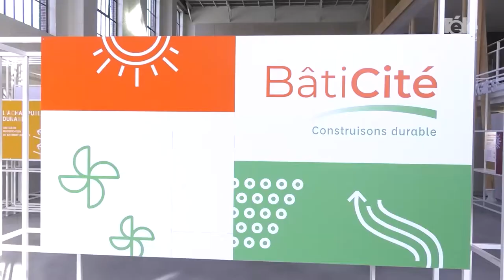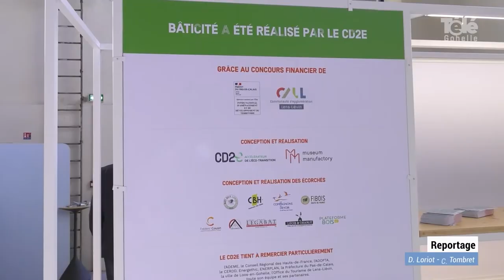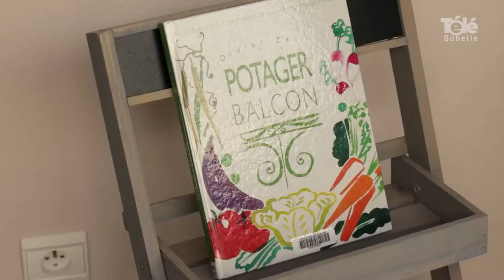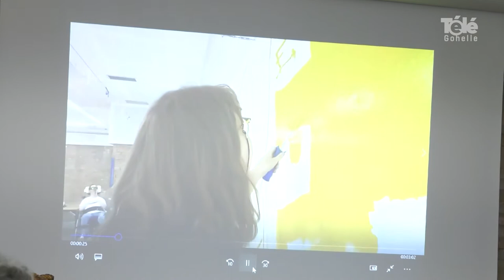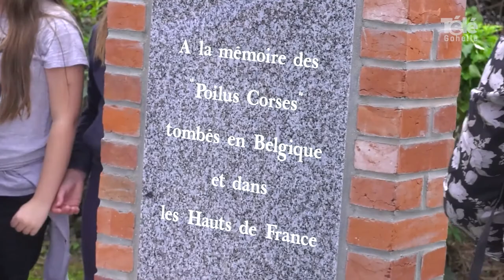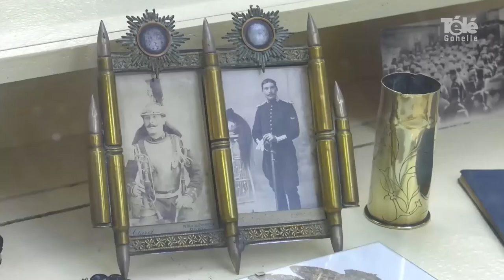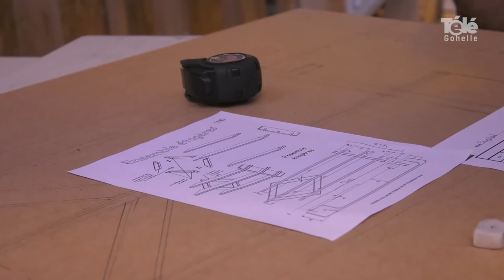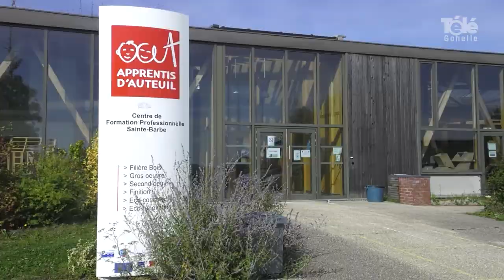JT 01 10 2021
sommaire de l'édition du journal du vendredi 1er octobre 2021 :

- pour ses 20 ans, le CD2E, basé à Loos-en-Gohelle, s'offre un nouvel espace d'exposition : BâtiCité
- dans le cadre de l'ERBM , inauguration du Parc de la Croisette
de la cité 4/5 sud à Méricourt

- une nouvelle grainothèque s'installe à la Médiathèque François Mitterrand de Noyelles-sous-Lens
- 20ème anniversaire de l'institut d'accueil La Marelle à Liévin
et réalisation d'une fresque
- on a honoré la mémoire des poilus corses à AbalinStNazaire
- coup de loupe : nouvelle filière bois au CFP Sainte Barbe Apprentis d'Auteuil de Loos en Gohelle